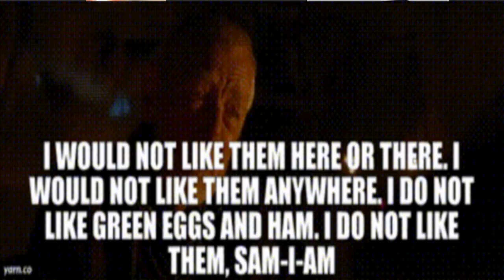Ep. 57- "Holiday H8"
In this episode, The Podnas talk about holiday values, Boosie being a pastor, Jim Jones vs Freddie Gibbs, and much much more!!! Like the video to help the podcast grow!